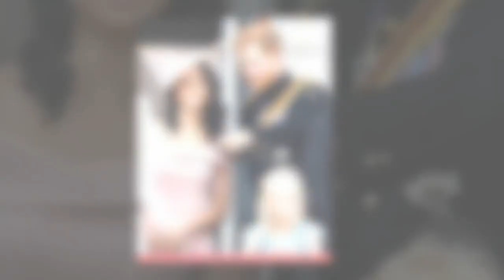Meghan Markle, canon dans une robe rose poudré aux épaules dénudées